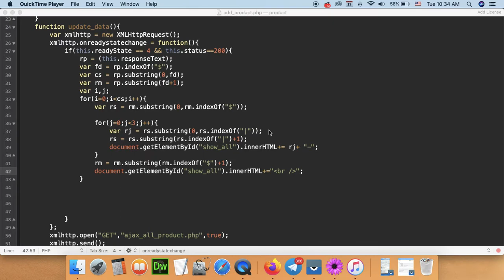Part 161 - AJAX 016